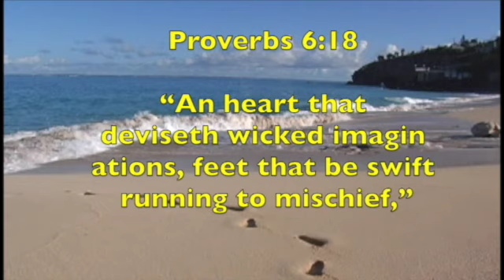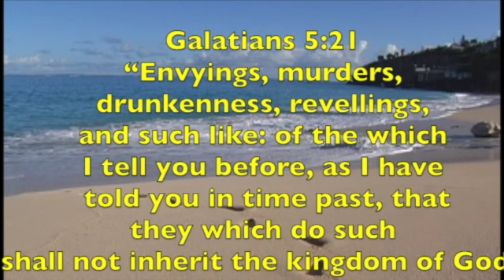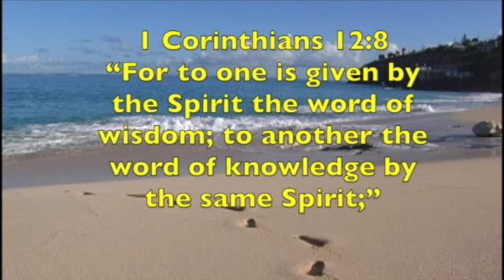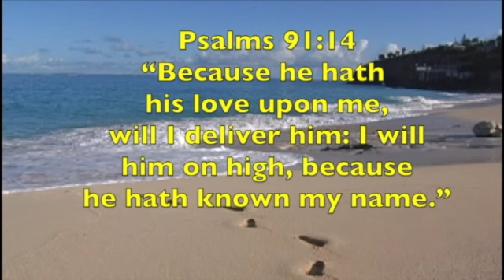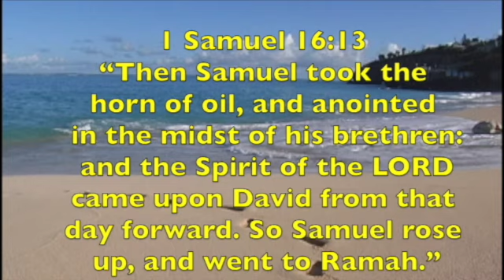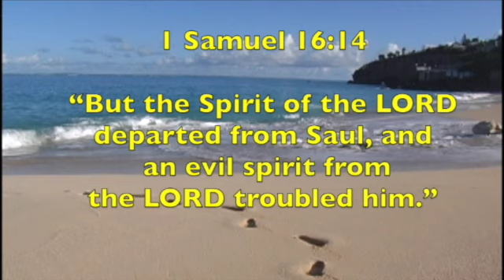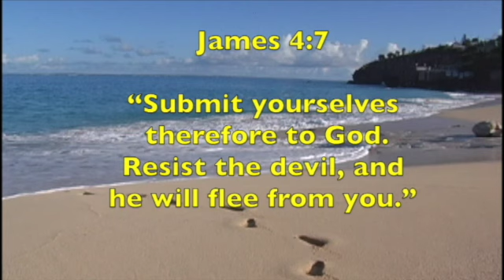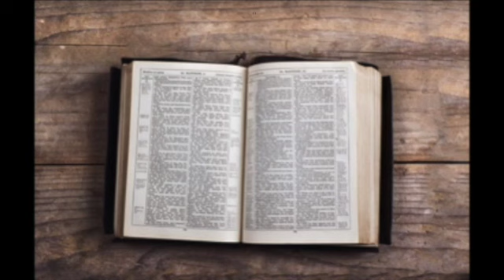“Part 2 FN Freedom From The Jezebel Influence”Pastor John D’Alesio